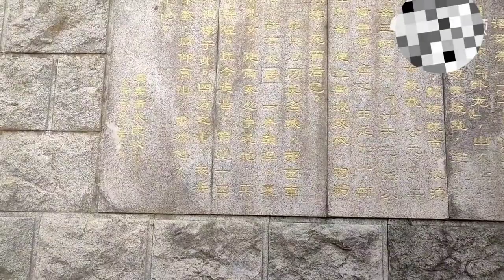襄阳诸葛亮广场，纯铜打造的雕像，重35吨，伟大军事家